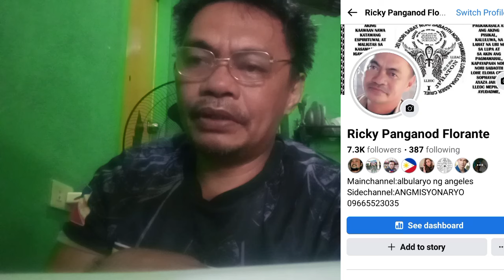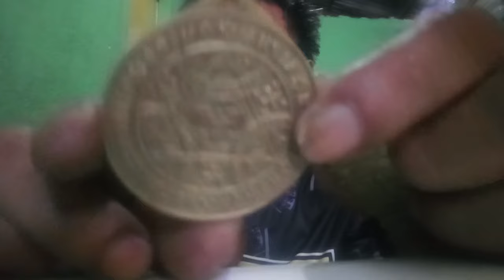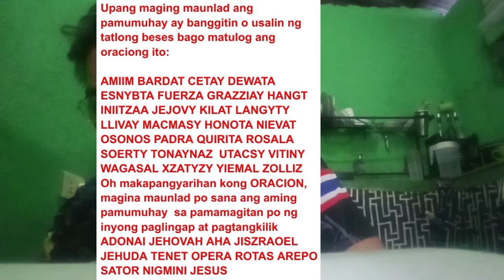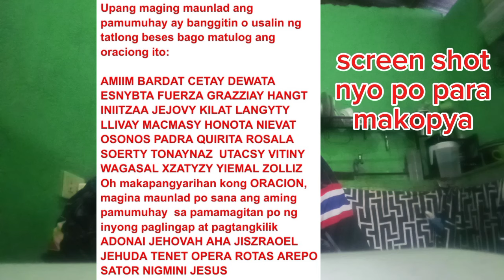Orasyon sa pangkabuhayan.dinadasal sa gabi.pangtanggal sa sumpa ng kamalasan